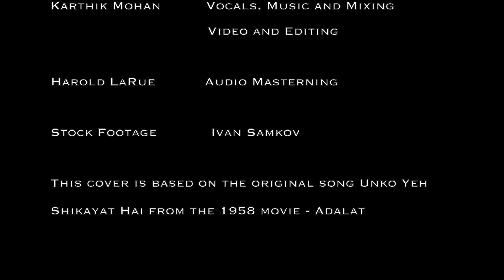Unko Yeh Shikayat Hai | Cover Song | Karthik Mohan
🌟 I hope you enjoy my rendition of Unko Yeh Shikayat hai is one of the most soulful songs of Indian Cinema. No one else can do this song as beautifully as Lata Mangeshkar did in 1958. But here's my humble effort at singing one of my all-time favourites.No one else can do this song as beautifully as Lata Mangeshkar did in 1958. But here's my humble effort at singing one of my all-time favourites.watch the video "Unko Yeh Shikayat Hai | Cover Song | Karthik Mohan" and don't miss it out.

🎶 MUSIC CREDITS 🎶
Original Song: Unko Yeh Shikayat Hai
Movie: Adalat
Music Director: Madan Mohan
Lyricist: Rajendra Krishnan

𝗔𝗕𝗢𝗨𝗧 𝐊𝐚𝐫𝐭𝐡𝐢𝐤 𝐌𝐨𝐡𝐚𝐧 𝗖𝗛𝗔𝗡𝗡𝗘𝗟📜
I am an independent artist and music producer. My covers and originals are either in Hindi or Tamil (some are bilingual). Having spent most of my time in the North of India,  I am more fluent with Hindi and Urdu and find it easier to sing and compose in these languages. Tamil is my mother tongue but  I never had the opportunity to read and write Tamil. I rely on my friend Lavanya (Lav) for diction and lyrics when it comes to composing or singing in Tamil. I finger pick, play chords and the leads on the guitar and this forms majority of my accompanying music. My inspirations are from classical rock and roll music (Dire Straits, Eagles, Led Z), old Hindi classics composed by SD Burman and more contemporary Indian music composed by AR Rahman. Most of my music is just to be enjoyed just as music, but there will be some songs which I hope are deeper, soulful and thought provoking.